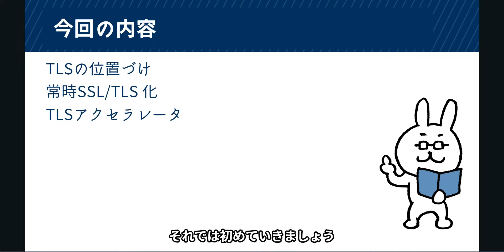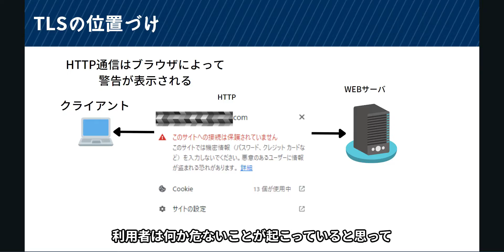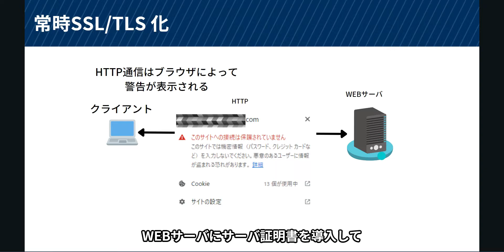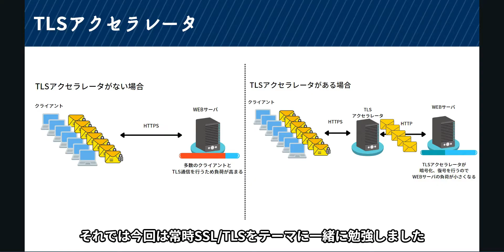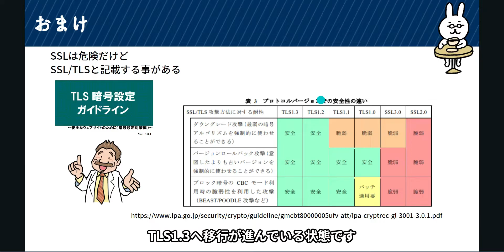#64【サクッと学べる支援士対策】常時SSL/TLS化